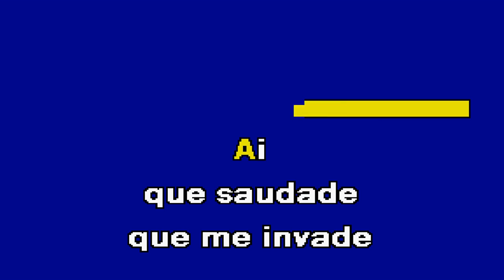SAUDADE Jota Karaoke